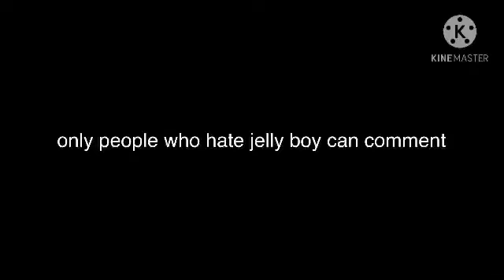First Video OF 2021